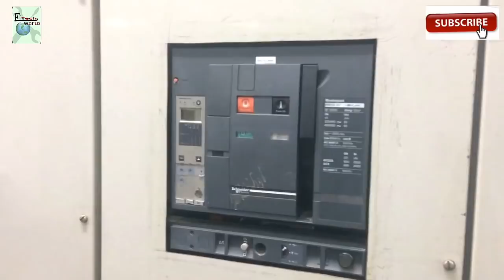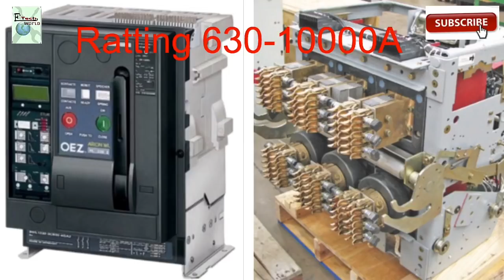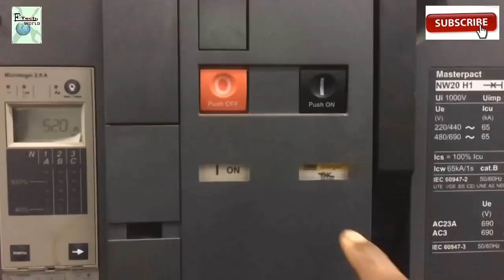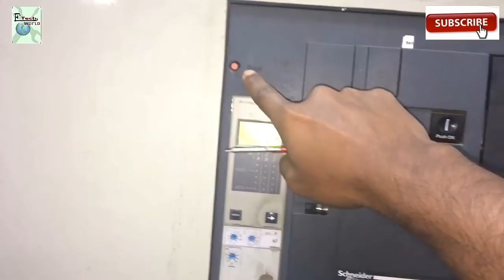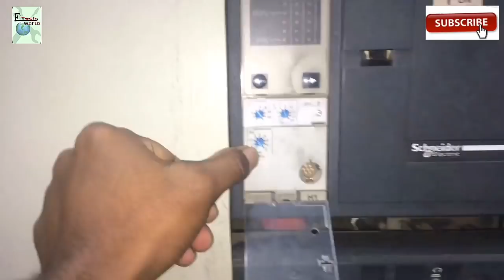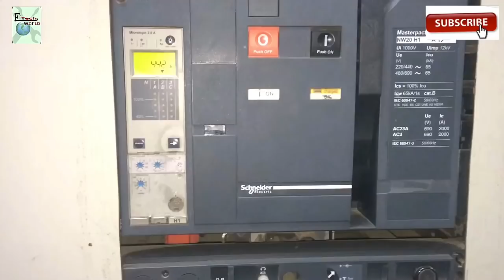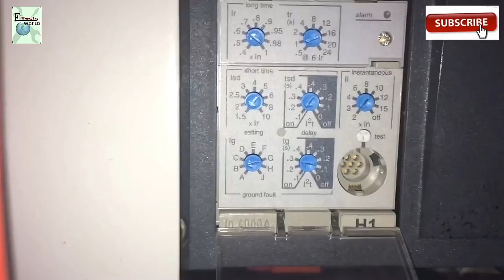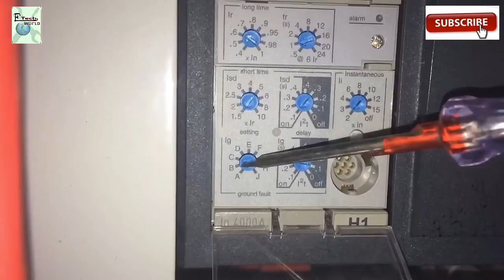ACB AIR CIRCUIT BREAKER full explains and setting Tamil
Hello friends welcome my chennel
Air circuit breaker current ratting 800 amps to 10000A and then voltage for 220v to 690v maximum 1000v up not working
This breaker kA rating was 55to 130
This breaker has been using industrial and commercial usage